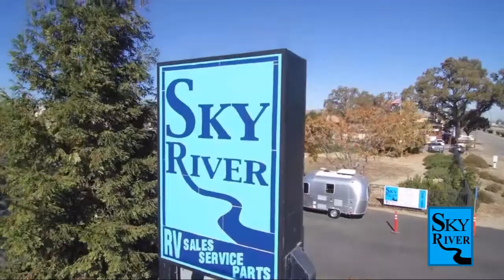2018 Coachmen Rv Prism 2200 FS Paso Robles Pismo Beach Atascadero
2018 Coachmen Rv Prism 2200 FS Stock Number: UC2203 Vin:UC2203.